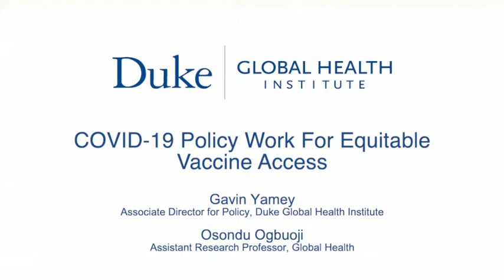COVID-19 and Global Health Policy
COVID 19 has also demonstrated how far the academic world is from the policy world. We have struggled to get our evidence to shape policy at the most crucial time; we have much more work to do.” – DGHI collaborator in Brazil

DGHI is committed to working at the interface of policy and research to reduce global health disparities. We are pleased to support the Center for Policy Impact in Global Health in their efforts to ensure that the deployment of a COVID-19 vaccine is done equitably, both at a global and national level. Dr. Gavin Yamey and Dr. David MacAdams (Fuqua) are working together to help colleagues at WHO and GAVI to improve the COVAX scheme, a global vaccine initiative that would ensure equitable access to effective COVID-19 vaccines among low income and high income countries alike. But simply having an effective vaccine is not enough – it has to reach the people who need it. How do you make sure an entire health system is ready to deploy this critical public health intervention as soon as it is available? Dr. Osondu Ogbuoji is leading efforts to help national planning and preparedness for vaccine deployment in X countries around the world. The hope is that the resources invested in strengthening health systems during pandemic response will translate to other areas and have a positive impact beyond COVID.

In order to meet these challenges, Drs. Yamey and Ogbuoji have assembled a diverse interdisciplinary team including physicians, health finance experts, engineers, policy makers, economists, and infectious disease epidemiologist from several different countries and contexts. Together, they are developing insights that Dr. Ogbuoji believes they wouldn’t have arrived at if everyone was approaching the problem with the same perspective. According to Dr. Ogbuoji, a diverse team means that “ultimately, the solutions we come up with are richer, stronger and potentially more feasible’.